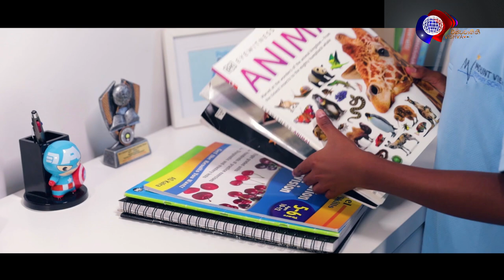කතා මංපෙත - kathaman petha with Akein | Vishvavahini TV